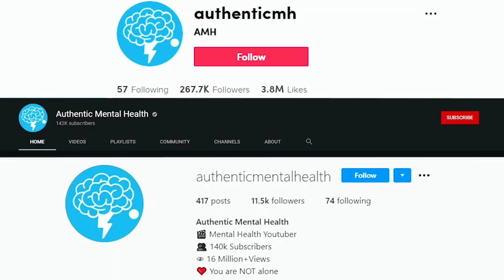Are You Depressed? (Depression Test)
More than 264 million people around the world suffer from depression.

Depression isn't someone who is just sad, sadness is a normal human emotion that everyone experiences from time to time and someone who is sad usually doesn't feel sad for more than a few days.

Depression on the other hand is not a normal human emotion, depression is a mental health disorder that is classified as a mood disorder, depression doesn't last for a few days like sadness, depression can cause long lasting symptoms such as overwhelming sadness, low energy, loss of appetite and a lack of interested in things that used to bring pleasure and joy.

Studies have shown that women are twice as likely as men to experience depression and depression can affect anyone at any stage in their life, it doesn't matter where you live, how old you are, how much money you have, depression can affect anyone in the world.

Common symptoms of depression include;

Persistent sadness

Feeling empty

Feeling hopeless, helpless or worthless

Loss of interest in actives you once enjoyed

Appetite or weight changes

Sleep changes

Anger or irritability

Loss of energy

Concentration problems

And

Unexplained aches and pains

Everyone at some point in their lives may experience or relate to some of these symptoms and everyone feels down from time to time but how do you know if you're depressed?

This depression test will reveal if you're likely or unlikely to be depressed, you are going to be asked 10 questions, please answer these questions truthfully and honestly, the 10 questions are based over the past 2 weeks of your life and you are going to answer with either yes or no.

1 - Have you been feeling down, hopeless or worthless?

2 - Have you had trouble falling or staying asleep or sleeping too much?

3 - Have you had little interest or pleasure in doing things?

4 - Have you had a poor appetite or been overeating?

5 - Have you been feeling bad about yourself, like you're a failure or have left your family down?

6 - Have you struggled to concentrate?

7 - Have you felt angry or irritability?

8 - Have you withdrawn from your family, friends or society?

9 - Have you put on a happy face to hide your feelings from others?

10 - Is it difficult to remember the last time you were happy?

Please do not diagnose yourself from this test, this test is to see if you need to seek help for the way you are feeling.